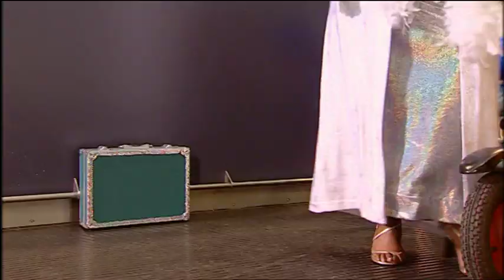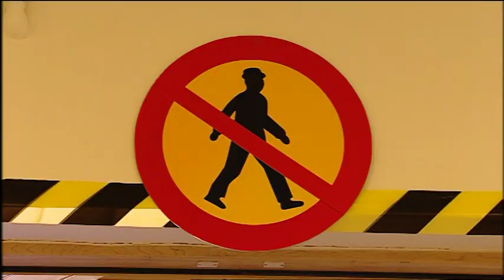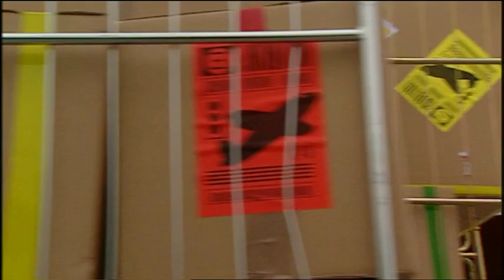Brum en het Vliegveld Avontuur (Vlaams)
de eerste Brum aflevering geuploadt in vlaams gesproken op youtube, ik weet niet dat er bestaat vlaams versie van Bob de Bouwer en andere.
maar alleen dat ik gehoord dat heeft vlaams gesproken is Jellabies, en Brum.